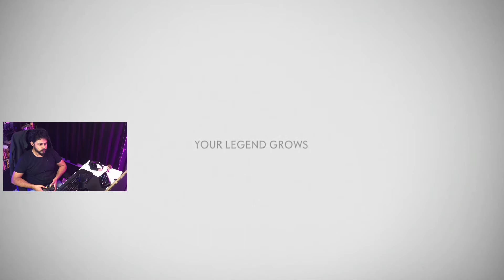GHOST OF TSUSHIMA GAMEPLAY | PS4 PRO | KANNADA | PART 27 | KILL THE KHAN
Welcome to the channel folks 🙏

✅ Chat Rules:

☑️ No discussion on religion, racism and politics.
☑️ No spam, self promotion.
☑️ No trolls or memes.

Thank you for being here. Means a lot!! 🙌